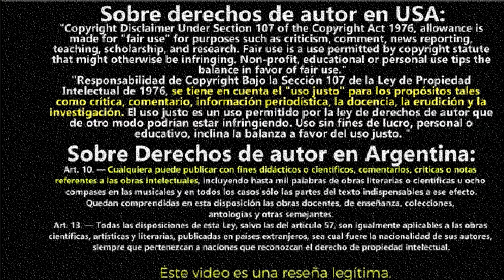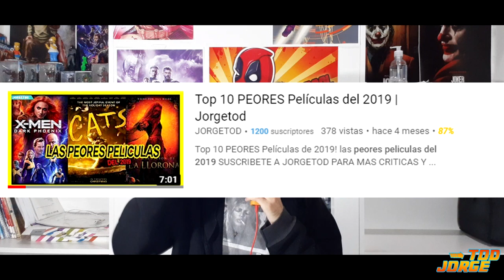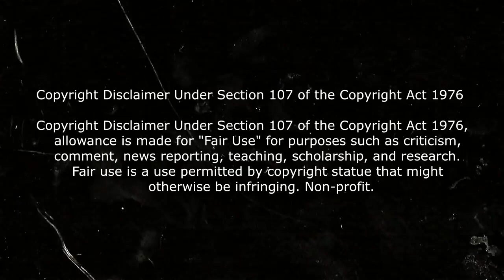Review: Extraction (Mision de rescate) final explicado ¿Qué pasó al FINAL?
Extration (mision de rescate) pelicula completa critica resumen y explicación del final
El Final De Extraction Finalmente Explicado El verdadero final de Mision de rescate (Extration) critica y review de la película Misión de Rescate (Extraction) Reseña y final explicado ¿Qué sucede con Tyler Rake? ¿Veremos una segunda parte de la película extration mision de rescate?
MISION DE RESCATE (Extraction) FINAL EXPLICADO (Critica) Misión de Rescate (Extraction) Final Explicado Análisis y Teorías (Netflix) Reseña de la Película Misión de Rescate resumen de mision de rescate y final explicado resumen extration (mision de rescate) critica resumen y explicación del final
video sobre: mision de rescate final mision de rescate final explicado mision de rescate netflix final El Final De Extraction Finalmente Explicado